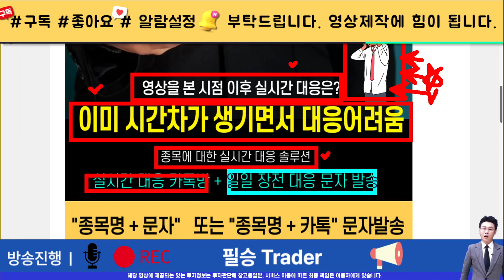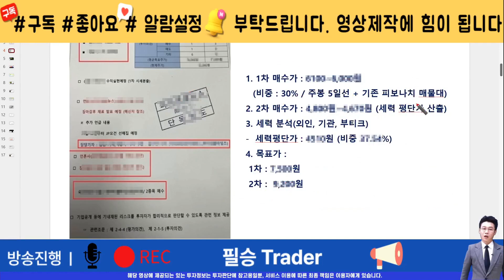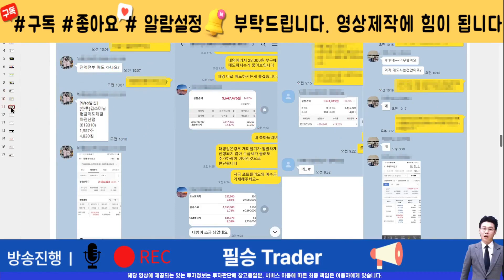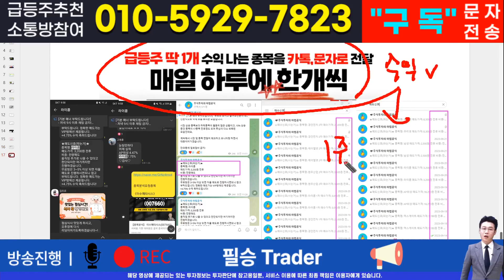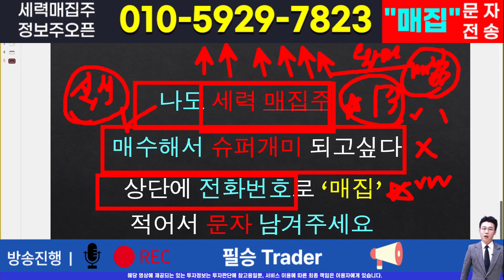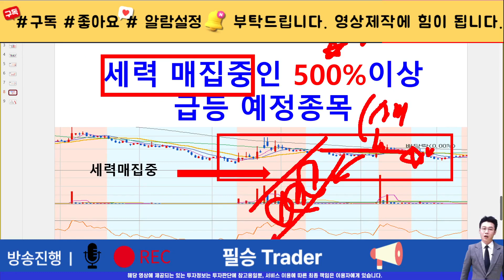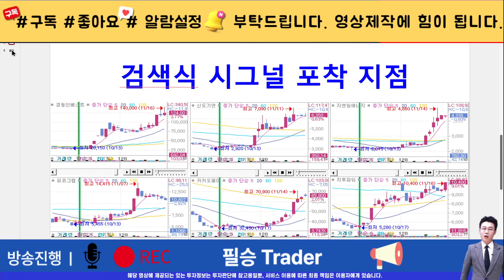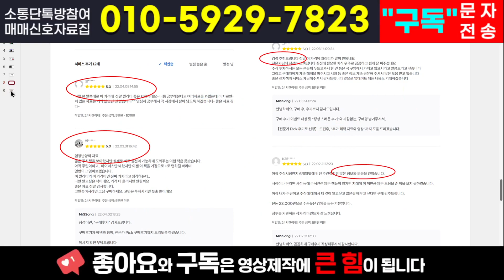[주식]코세스 - 간절하고 답답한 주주분들만 시청! 2차 찐상승 이제 준비하세요